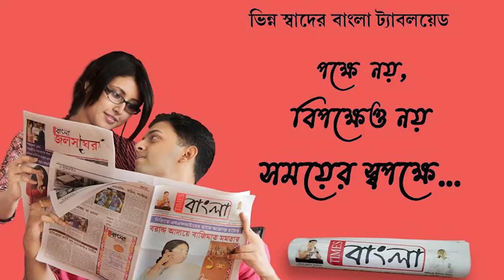উত্তরপ্রদেশের ঝাঁসিতে অনুশীলন করার সময় সেনার ট্যাঙ্ক বিস্ফোরণে মৃত নদিয়ার জওয়ান